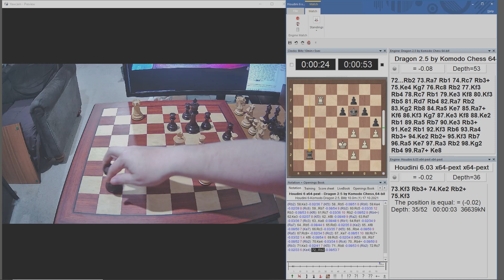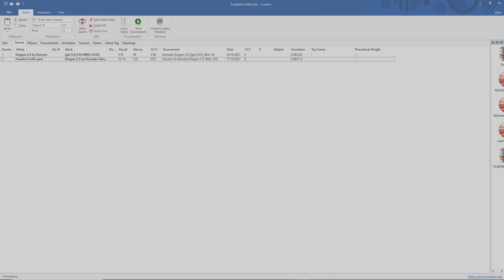Houdini 6 vs Komodo Dragon 2.5 10+5 Game #1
Houdini 6 (white) vs Komodo Dragon 2.5 10+5 Game #1
1/2-1/2